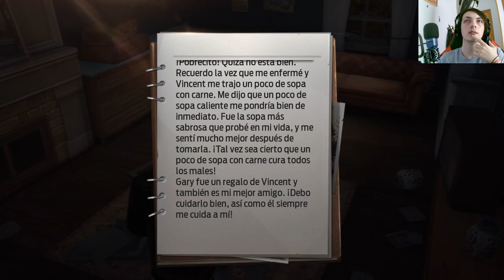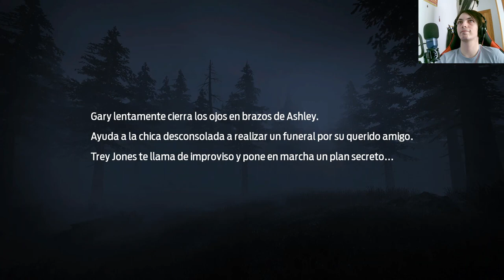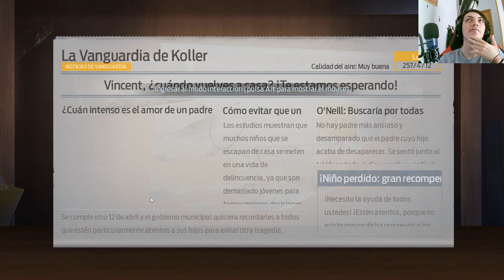El Despertar en la Desolada Casa de Ashley en Undawn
Adéntrate en el escalofriante capítulo de Undawn ambientado en la misteriosa casa de Ashley. Acompaña a los supervivientes mientras exploran los oscuros secretos de esta morada abandonada y luchan por su supervivencia. ¡Descubre qué horrores aguardan en esta emocionante entrega de Undawn!